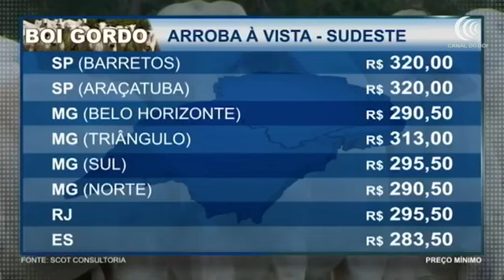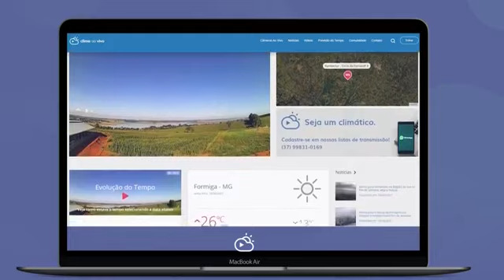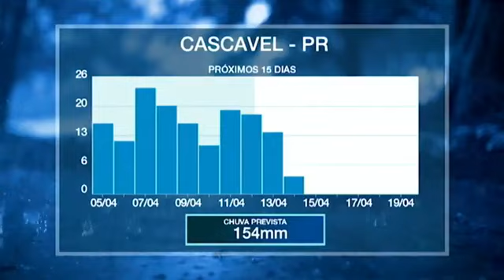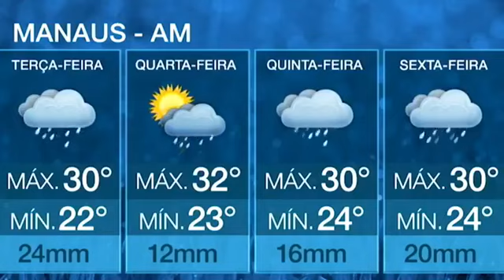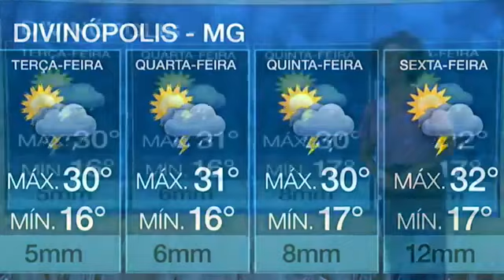Programa Bom dia Produtor | 05/04/2022